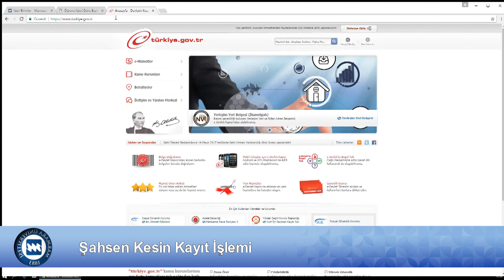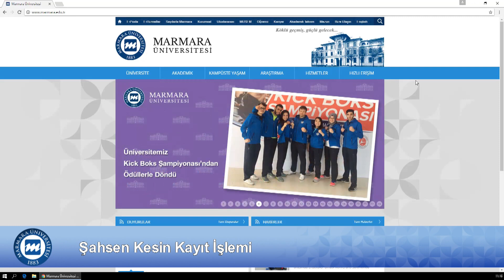Marmara Üniversitesi Şahsen Kesin Kayıt İşlemi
Şahsen kesin kayıt işleminizi duyurularda belirtilen tarih ve yer bilgisine göre yaptırabilirsiniz.